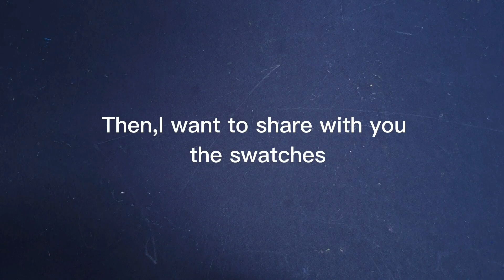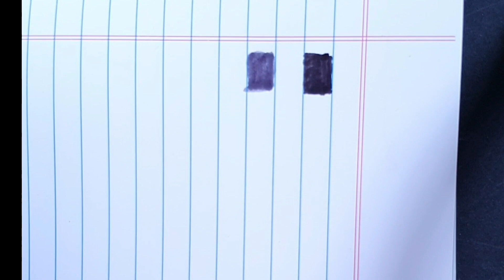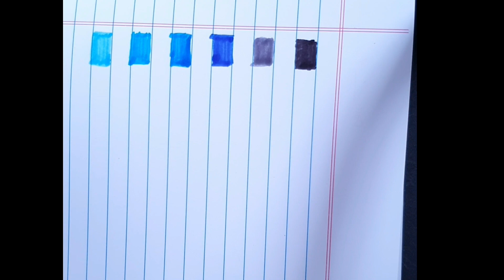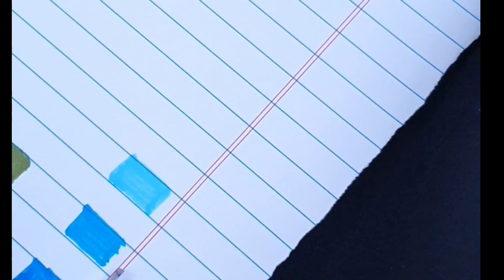Unboxing and swatches of dual tip pens(no.21)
I got these from amazon.They are not very expensive  but  I do like them.If you are a keen beginner like me and like to try some dual tip pens,watch this video.I hope it helps.
Update June 2023-I have been using these pens for a few months now and they still deliver beautiful colours.Only one colour I do not enjoy that is the peach.The peach colour is too faint and the brush is stiff
comparing to others.